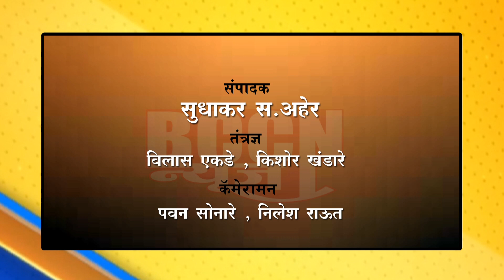मेहकर : ट्रॅक्टरने दुचाकीला उडवले.. मायलेकीचा मृत्यू , दोघे जखमी..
मेहकर तालुक्यातील जनुना फाट्याजवळ घडला अपघात ..